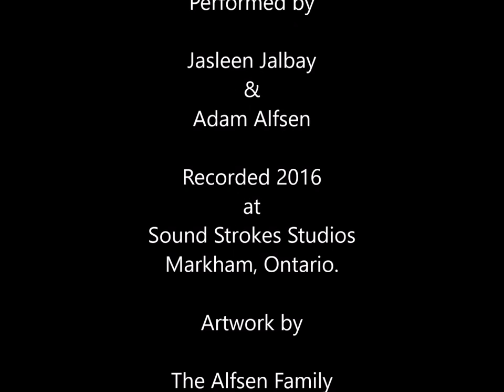Adam Alfsen - The Song of The One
A song inspired by the argument set forth by Parmenides in the book by Plato entitled "Parmenides."  A two-part song summarizing Parmenides view on the nature of the One. An argument which should be of great significance to Christian, Jewish and Muslim beliefs.